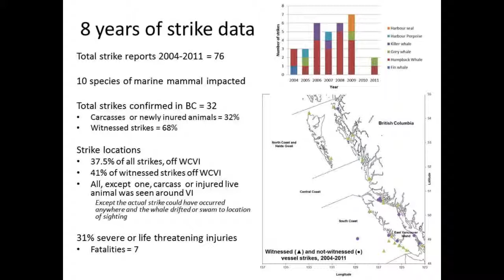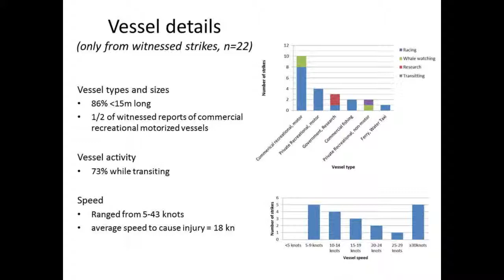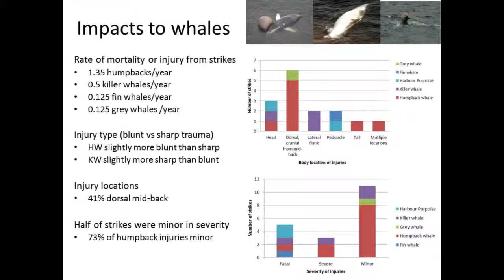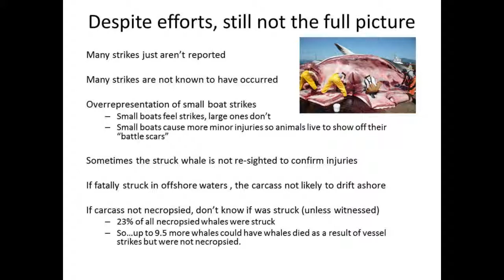Lisa Spaven at the 23rd Annual Marine Mammal Symposium (Vessel strikes)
Lisa Spaven at the 23rd Annual Marine Mammal Symposium (Occurrences of vessel strikes in Canadian Pacific Waters, 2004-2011)